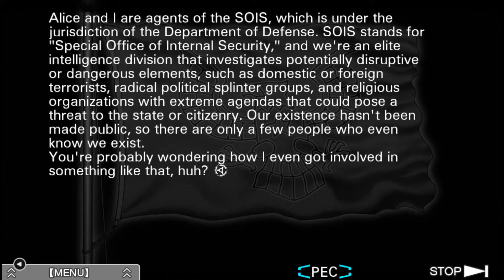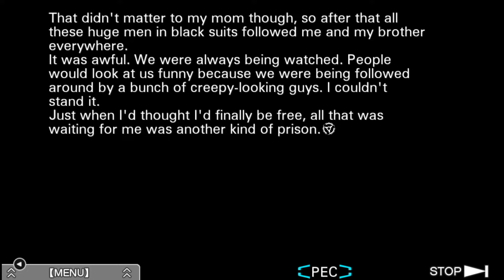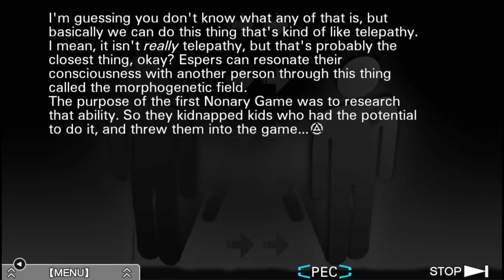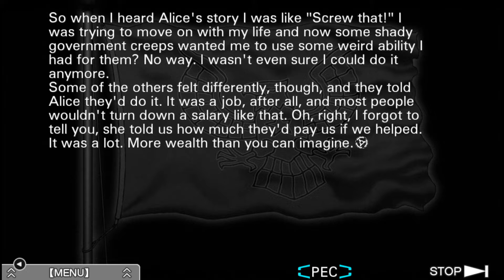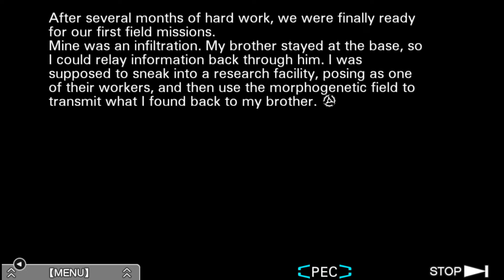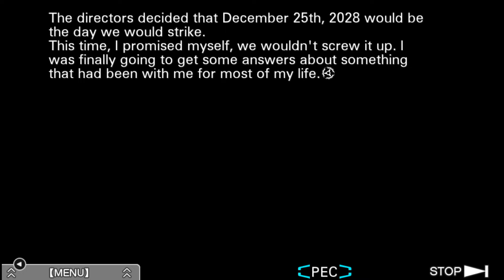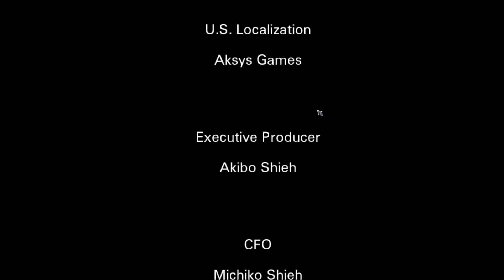Clovers story after the first game || ZeroEscape Virtue's Last Reward (ep 17)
a lot of things happened huh